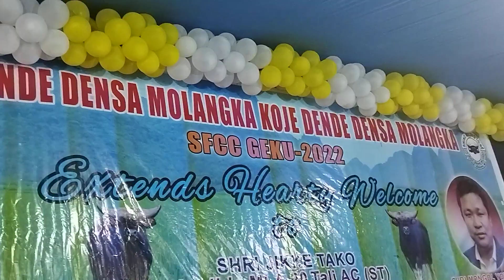Adi Solung Gidi at Giku (Geku) Notko on 01/09/2022.